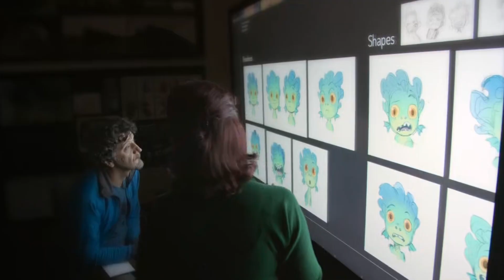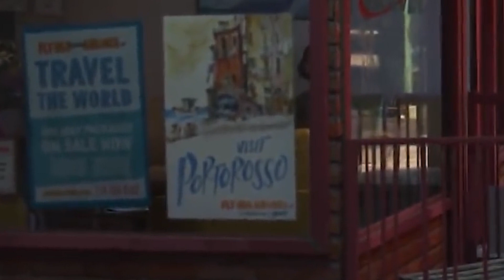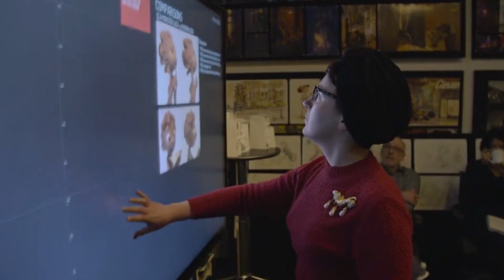Disney's Luca: Everything You Need To Know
What You Need To Know About Pixar's Luca

After Pixar bared their Soul with their last film, their back and it looks like they're taking us to the Italian Riviera for a magical summer vacation that everyone could use right about now.

Luca's first trailer has dropped, and already there are few things we noticed about the story, setting, and the animation style that have a few connections to Disney's past films and Studio Ghibli films. Luca is a coming-of-age story about one young boy experiencing an unforgettable summer sharing scooter rides, swimming, devouring pasta, and Gelato. Uhh...can you sign me up, cause that sounds like the best summer of my life too? Luca shares these adventures with his newfound best friend, Alberto, but a deeply-held secret threatens all the fun: they are both sea monsters from another world just below the water's surface.

Luca is voiced by actor Jacob Tremblay (Wonder), and is slated to voice Flounder in the live action version of The Little Mermaid. Actor Jack Dylan Grazer (Shazam) voices Alberto. The pair befriend a girl from town called Giulia – somewhat of an outsider – who will be voiced by newcomer Emma Berman. Luca's parents will also feature in the film, voiced by Maya Rudolph and Jim Gaffigan. Pixar has announced the release date for Luca to be June 18, 2021. So let's dive right and take a look at everything we know so far about Pixar’s Luca.

Chapters:
0:00 Intro
0:32 The Story of Luca
2:21 Hayao Miyazaki Inspiration
3:56 The Little Mermaid Inspiration
4:27 Cast of Luca

Written by: Danny Cameron
Narrated by: Danny Cameron
Edited by: Danny Cameron